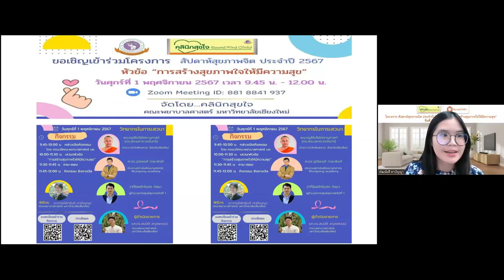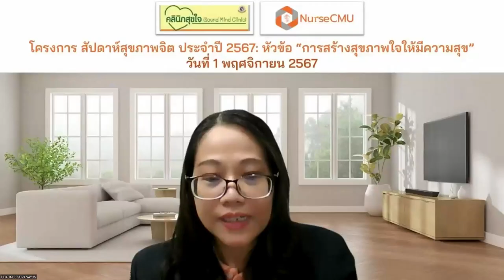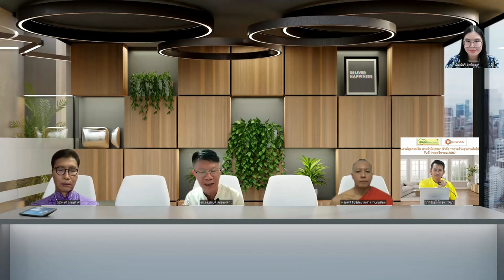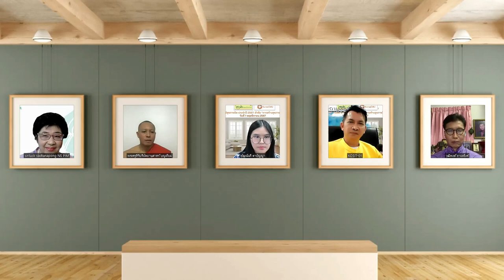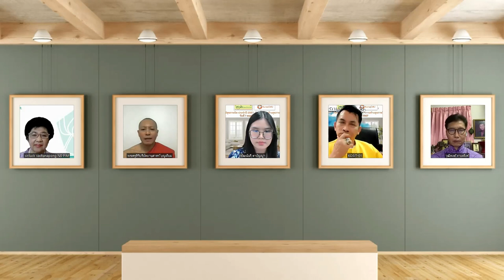คลินิกสุขใจ คณะพยาบาลศาสตร์ มช. จัดโครงการสัปดาห์สุขภาพจิตแห่งชาติ ประจำปี 2567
คลินิกสุขใจ คณะพยาบาลศาสตร์ มหาวิทยาลัยเชียงใหม่ จัดโครงการสัปดาห์สุขภาพจิตแห่งชาติ ประจำปี 2567 ผ่าน Zoom Meeting วันศุกร์ที่ 1 พฤศจิกายน 2567 เวลา 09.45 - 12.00 น.
การเสวนา หัวข้อ "การสร้างสุขภาพใจให้มีความสุข"
พระครูสิริปริยัตยานุศาสก์ (ดร.พระมหาดวงจันทร์) เจ้าอาวาสวัดพันแหวน จังหวัดเชียงใหม่
ศาสตราจารย์ ดร.วุฒิพงศ์ ถายะพิงค์ ประธานสถาบันพัฒนาบุคลากร Wuttipong Academy
ว่าที่ร้อยโทโฆษิต กัลยา ผู้อำนวยการศูนย์สุขภาพจิตที่ 1
รองศาสตราจารย์ ดร.สมบัติ สกุลพรรณ์ คณะพยาบาลศาสตร์ มหาวิทยาลัยเชียงใหม่